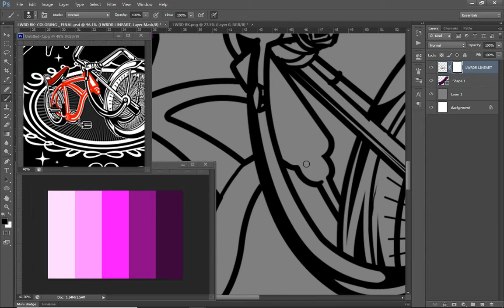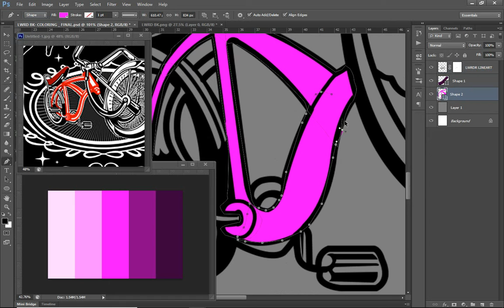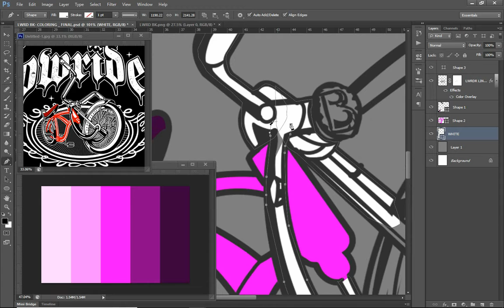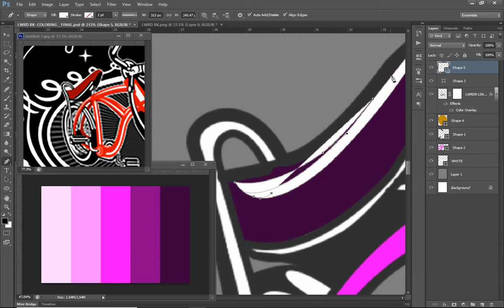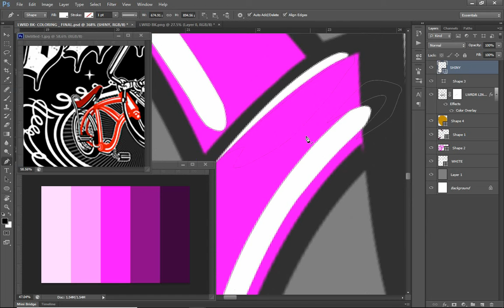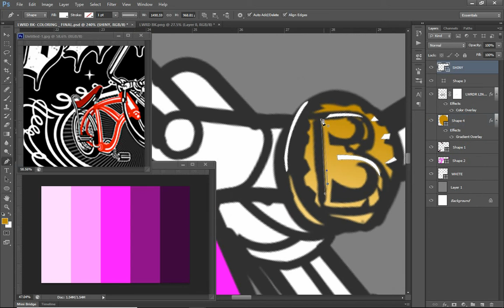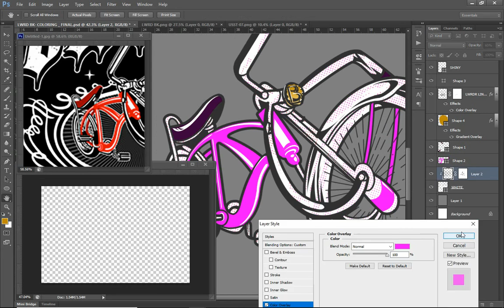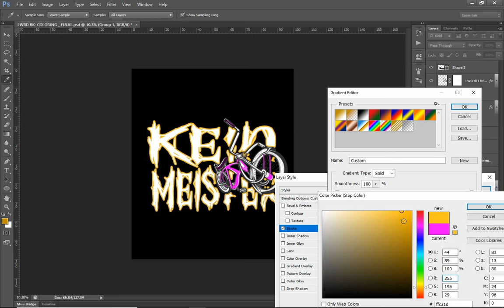COLORING LOWRIDER KEIN MEISTER LINEART - VECTOR SHAPES TECHNIQUE.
888 Today is coloring the lineart from previous video vector shapes technique, in photoshop cc 2020.